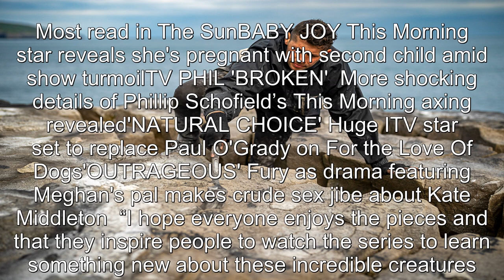Incredible earth mural of Triceratops appears at Jurassic Coast quarry